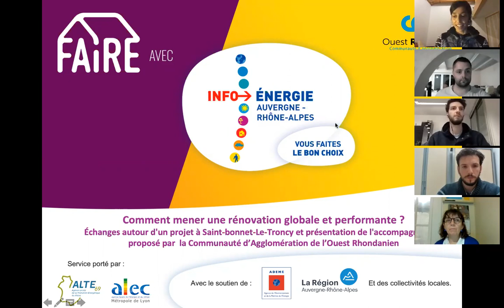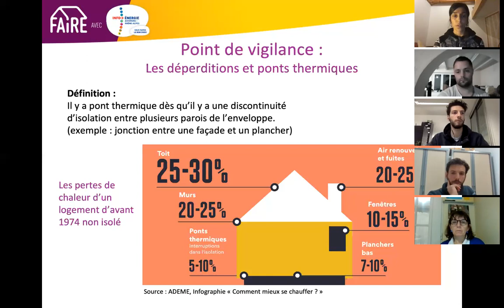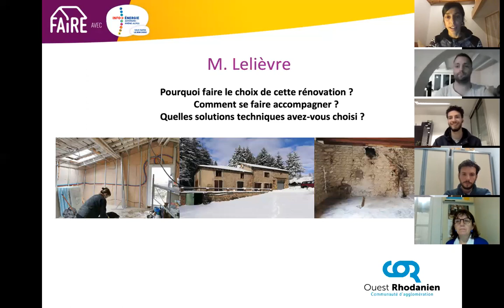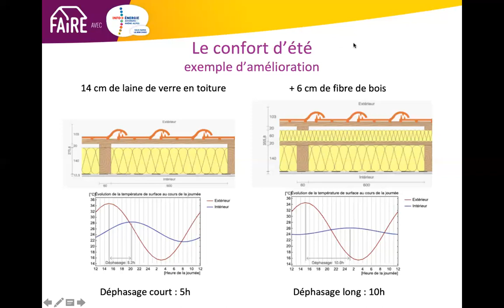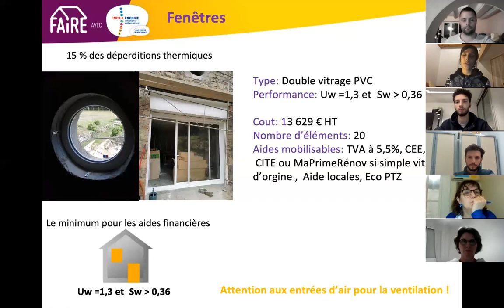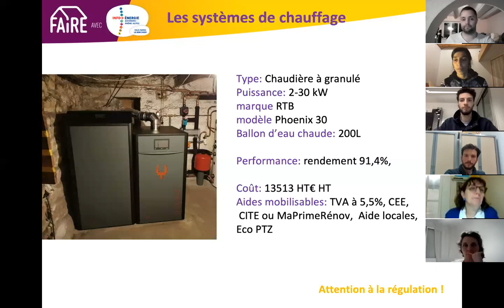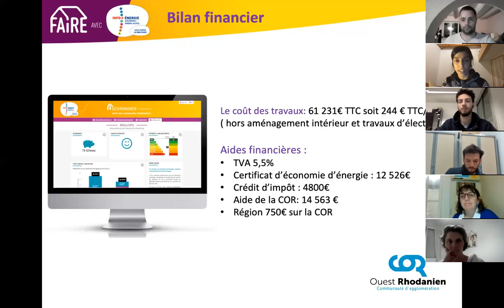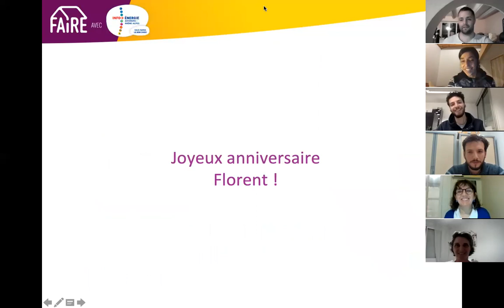[REDIFFUSION] Conférence en ligne : comment mener une rénovation globale et performante ?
03/12/2020

Échanges autour d'un projet à Saint-Bonnet-Le-Troncy et présentation de l'accompagnement proposé par la Communauté d'agglomération de l'Ouest Rhodanien (COR).